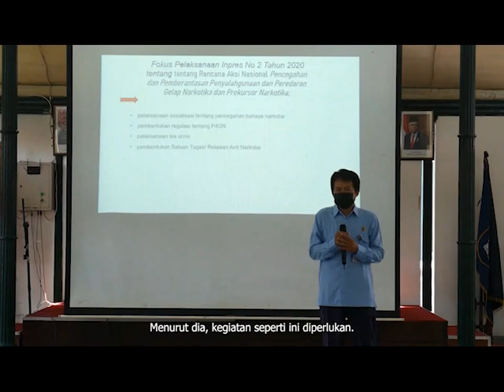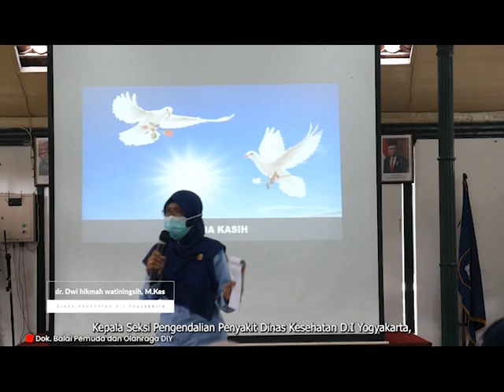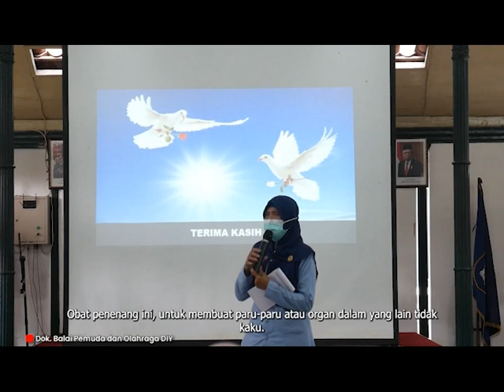ADVERTORIAL BALAI PEMUDA DAN OLAHRAGA DIY - SEGMEN 3